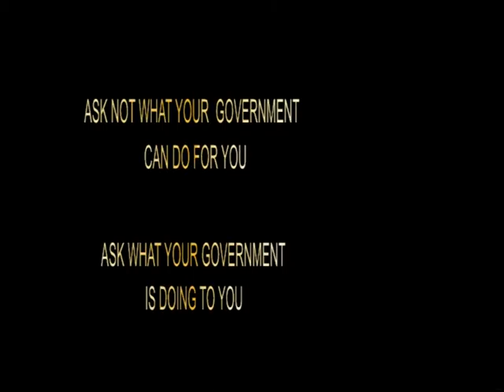Freedom Forum Two LIVE 16A018